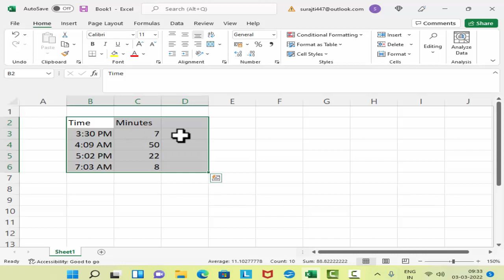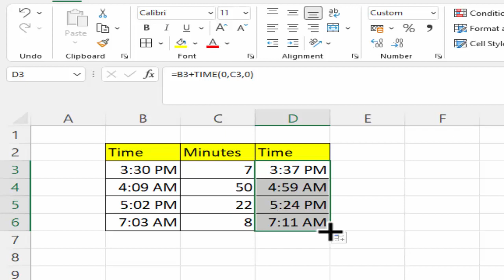How to Add minutes in Microsoft Excel 365@COMPUTEREXCELSOLUTION